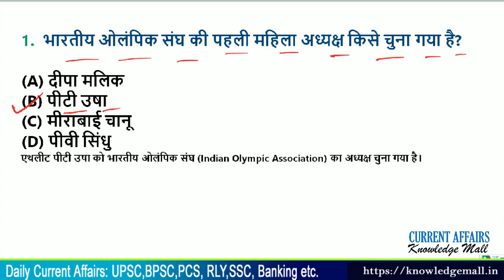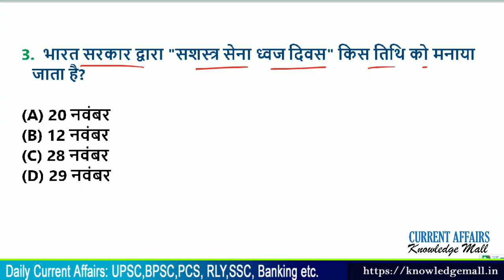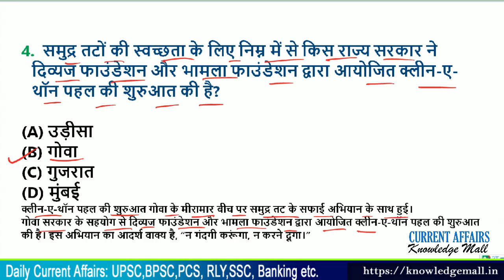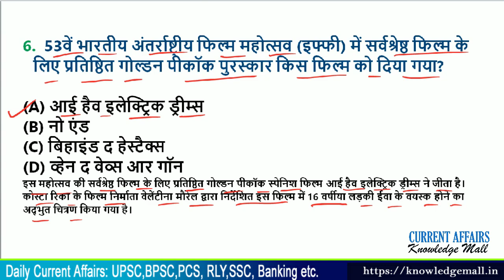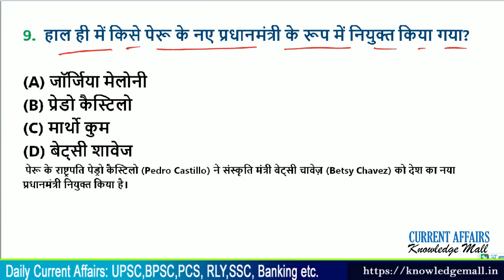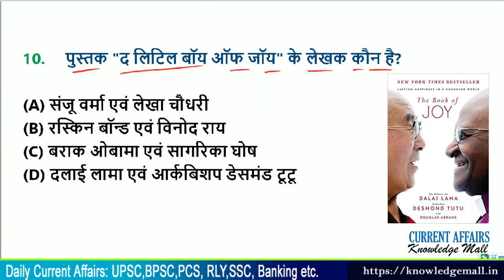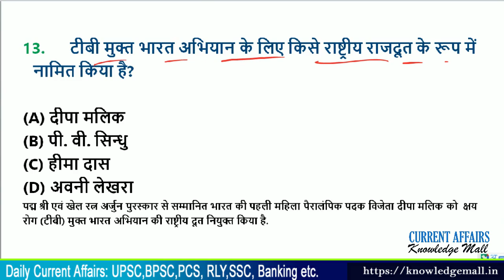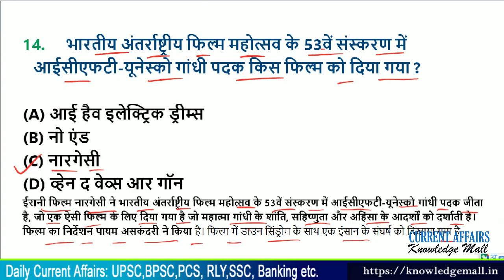29 November 2022 Current Affairs Hindi | Daily Current Affairs 2022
29 November 2022 Current Affairs Hindi | Daily Current Affairs 2022

highlights
Current Affairs is an important section of any competitive exam like as UPSC, BPSC, BSSC,BPSSC, SSC, STATE PCS, RAILWAYS,BANING and other competitive exam 2022-23

✅ Current Affairs Today's Topic

1. Olampic sangh ki pahli mahila adhyaksh 2022
2. sainya Yudh abhyas Harimou Shakti 2022
3. shashtra sena diwas
4. Silp kala puraskaar 2022
5. antarashtriy  baypaar mela 2022.
6. fifa world cup 2022 womens refree
7. peru primeminister 2022
8. antarashtriy film mohotshwav goa 2022
9. TB mukt bharat abhiyaan 2022 Brand Ambesdor
10. Book The little boy of joy

1. Current Affairs 2022
2. Daily Current Affairs 2022
3. current affairs today
4. Current Affairs in Hindi
5. knowledge mall current affairs
6. 28 November 2022 Current Affairs
7. 29 November 2022 Current Affairs
 8. November 2022 Current Affairs
9. uppcs current affairs
10. 68th BPSCcurrent Affairs 2023
11. jpsc current affairs
12. mppcs current affairs 2022
13. upsc current affairs in hindi 2022-23

नॉलेज मॉल के डेली करेंट अफेयर्स में आपका स्वागत है, इस में तैयार किया गया Current Affairs आपके सभी परीक्षा के लिए बहुत ही महत्वपूर्ण है, UPSC,BPSC,SSC,RAILWAYS,STATE PCS,BANKINAG, आदि प्रतियोगिता परीक्षा के लिए महत्वपूर्ण है.